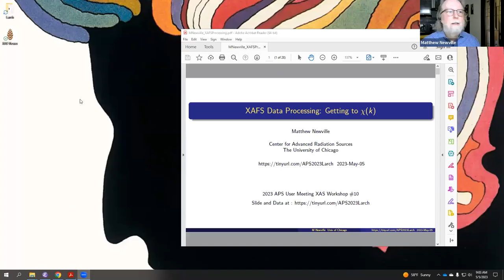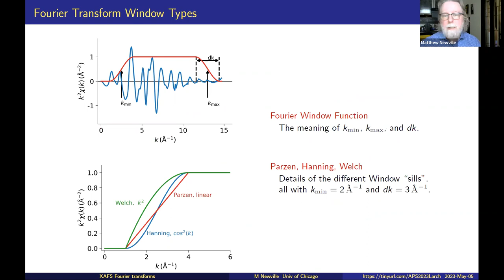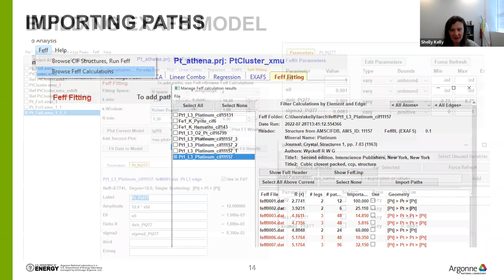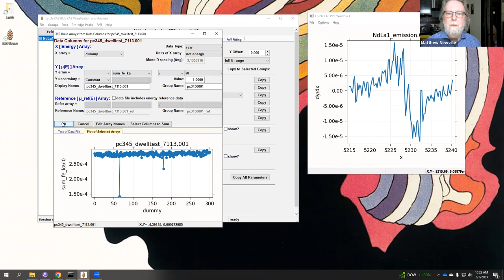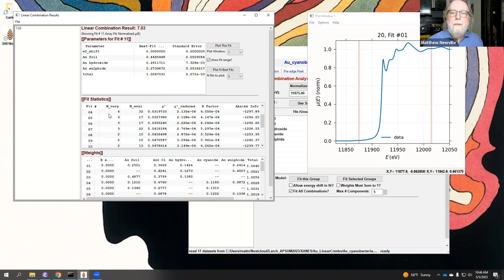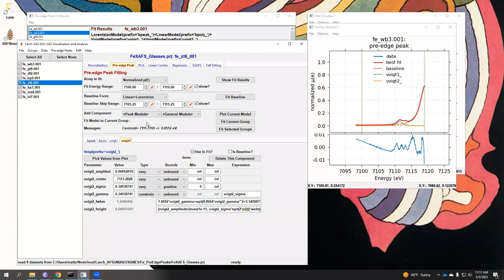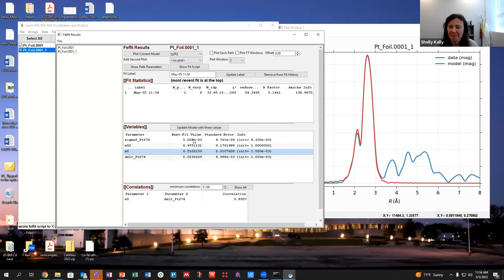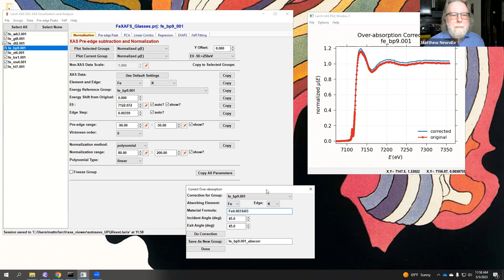APS WK#10: Training Workshop on X-ray Spectroscopy Data Analysis with Larch and AXEAP (Day 2)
APS WK#10: Training Workshop on X-ray Spectroscopy Data Analysis with Larch (Data Analysis Tools for X-ray Spectroscopy) and AXEAP (Argonne X-ray Emission Analysis Package) (Day 2) -
With the upgraded spectroscopic beamlines at APS-U era, it is essential to achieve the real-time interpretation of the spectroscopic data and the capability to change experimental conditions during a beam run correspondingly. This one-day workshop will focus on x-ray absorption and emission spectroscopy data analysis with Larch (Data Analysis Tools for X-ray Spectroscopy)1 and AXEAP (Argonne X-ray Emission Analysis Package)2, respectively.

Larch is an open-source library and set of applications for processing and analyzing x-ray absorption and fluorescence spectroscopy data and x-ray fluorescence and diffraction image data from synchrotron beamlines. Larch aims to provide a complete analysis toolkit for x-ray absorption fine-structure spectroscopy (XAFS), including both x-ray absorption near-edge spectroscopy (XANES) and extended x-ray absorption fine-structure spectroscopy (EXAFS). Larch also provides visualization and analysis tools for x-ray fluorescence (XRF) spectra and XRF and x-ray diffraction (XRD) images as collected at scanning x-ray microprobe beamlines.

Argonne X-ray Emission Package (AXEAP), a singular purpose software package for processing x-ray emission (XES) images collected with a 2-dimensional position sensitive pixel array detector, has been developed. AXEAP can rapidly convert XES image files into a spectral form by applying parallel computation and unsupervised machine learning to compute vast amount of image data. Special focus has been placed on designing user-friendly-interface for processing multiple edges, non-resonant and resonant x-ray emission image analysis, in order to make data processing quick and easy. AXEAP is free software and is written in MATLAB, armed with powerful libraries and toolboxes. The software runs on all common operating systems such as Linux, Window, and Mac.

The workshop will start with an overview of spectroscopic beamlines and a brief introduction to XAFS3, followed by the demonstration of the Larch in the morning; in the afternoon, we will provide outline on x-ray emission techniques, then provide the demonstration of XES data analysis with AXEAP.

References:
1) Newville M. 2013 J. Phys.: Conf. Ser. 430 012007
2) Hwang, I-H. etc.  Journal of Synchrotron Radiation 29, no. 5 (2022).
3) Kelly, S. D.; Hesterberg, D.; Ravel, B.; Ulery, April L.; Richard Drees, L. (2008), SSSA Book Series. Soil Science Society of America. doi:10.2136/sssabookser5.5.c14